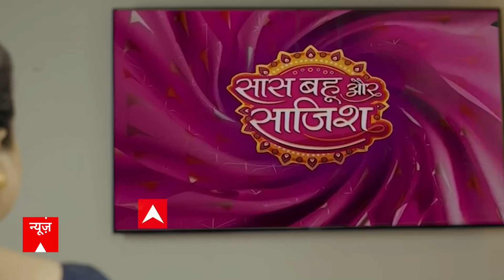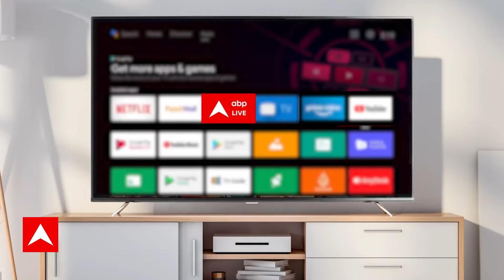Hemant Soren News: हेमंत सोरेन के आवास से राजभवन के लिए निकले JMM और कांग्रेस विधायक । Breaking News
Jharkhand Chief Minister Hemant Soren is being interrogated by the Enforcement Directorate (ED) in the money laundering case related to the land scam. There is speculation that the ED team may arrest him, in such a situation the question is being raised as to who will be the Chief Minister of the state.
Meanwhile, sources said that Hemant Soren has told the name of Kalpana Soren to his allies (Congress and RJD) for the post of CM. According to sources, the allies have agreed on the name. Earlier on Tuesday, Soren reached his official residence in Ranchi. The legislative party meeting was held here. Chief Minister's wife Kalpana Soren was also present in the meeting. He is not an MLA. Since then, speculations started regarding the post of Chief Minister.

झारखंड के मुख्यमंत्री हेमंत सोरेन से जमीन घोटाला से जुड़े मनी लॉन्ड्रिंग के मामले में प्रवर्तन निदेशालय (ईडी) की पूछताछ जारी है. अटकलें है कि ईडी की टीम उन्हें गिरफ्तार कर सकती है, ऐसे में सवाल उठ रहा है कि राज्य का मुख्यमंत्री कौन होगा.
इस बीच सूत्रों ने बताया कि सीएम पद के लिए हेमंत सोरेन ने कल्पना सोरेन का नाम सहयोगियों (कांग्रेस और आरजेडी) को बता दिया है. सूत्रों के मुताबिक, सहयोगियों की नाम पर सहमति है.इससे पहले मंगलवार को सोरेन रांची में अपने आधिकारिक आवास पहुंचे. यहां विधायक दल की बैठक हुई. बैठक में मुख्यमंत्री की पत्नी कल्पना सोरेन भी मौजूद रहीं. वह विधायक नहीं हैं. इसके बाद से ही मुख्यमंत्री पद को लेकर अटकलें लगाई जाने लगी.